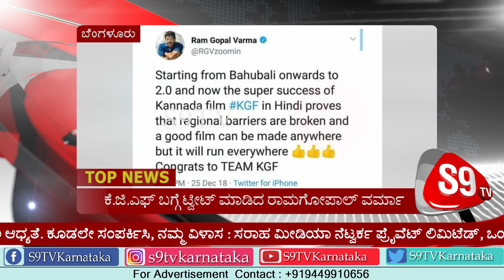S9 TV Top News | Bulletin | 26-12-18 | thebelgaumnews.com | thehublidharwadnews.com